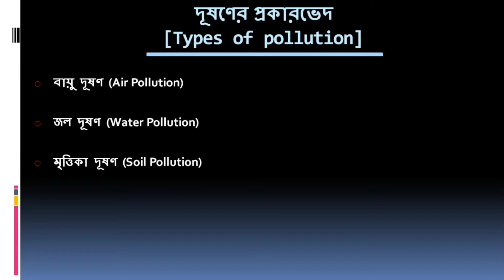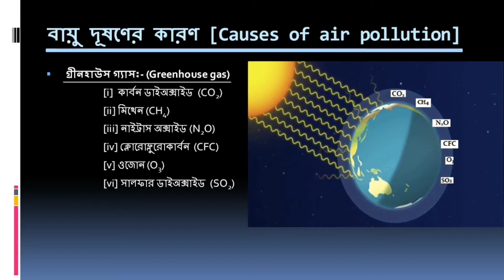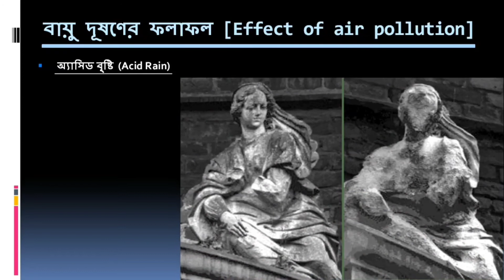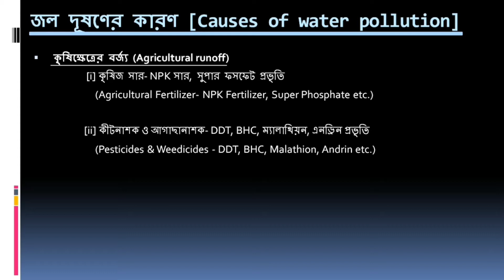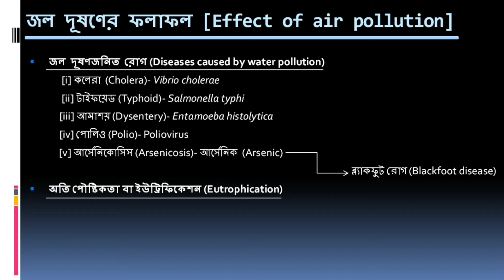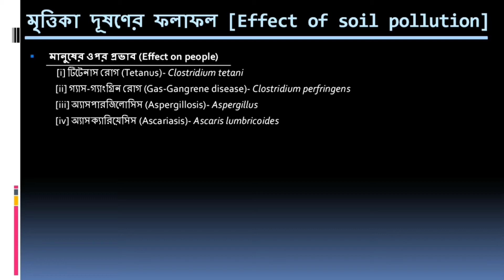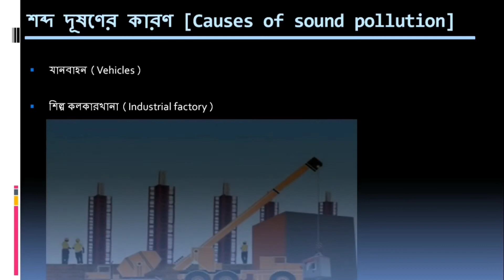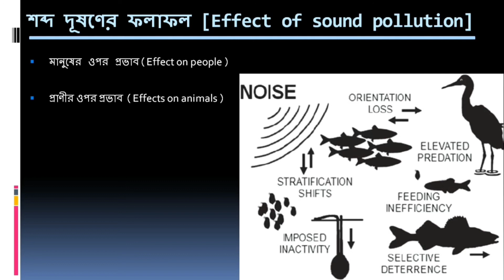POLLUTION/দূষণ | Types of POLLUTION - Air | Water | Soil | Noise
Class 10 (X) - পঞ্চম অধ্যায়ঃ- পরিবেশ, তার সম্পদ এবং তাদের সংরক্ষণ
                        (Chapter-5:- Environment, Its Resources& Their Conservation)

দূষণ:--
          পরিবেশের ভৌত,রাসায়নিক ও জৈবিক বৈশিষ্ট্যের যে অবাঞ্চিত পরিবর্তন জীবের জীবনধারণকে ক্ষতিগ্রস্ত করে,তাকেই দূষণ বলে।(Odam,1971)
         ক্ষতিকর পদার্থ পরিবেশে যোগ করলে তাকে দূষণ বা পরিবেশ দূষণ বলে। পরিবেশ দূষণ বিভিন্নভাবে হয়ে থাকে। বায়ু দূষণ, জল দূষণ, শব্দ দূষণ এবং মৃত্তিকা দূষণ এর মধ্যে অন্যতম। দূষণ মানবস্বাস্থ্যের ওপর প্রভূত ক্ষতিকর প্রভাব ফেলে।

Source:-
images - Internet